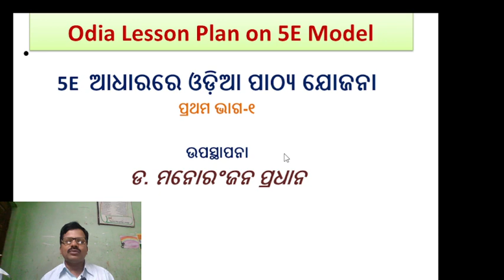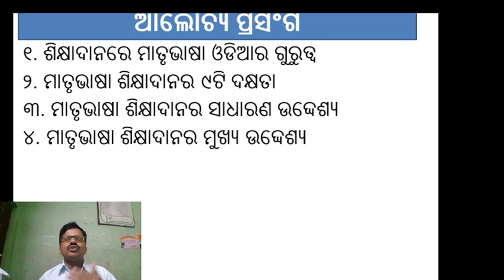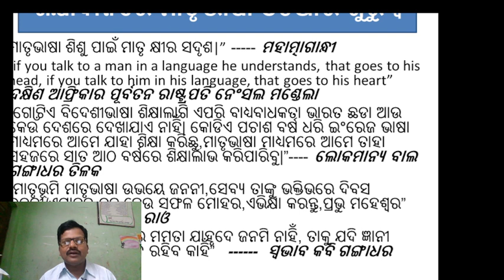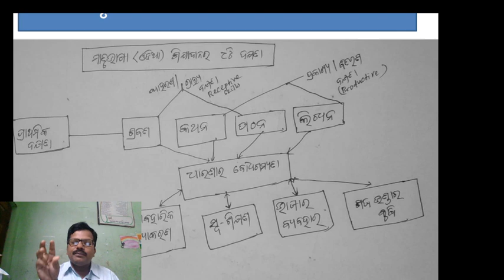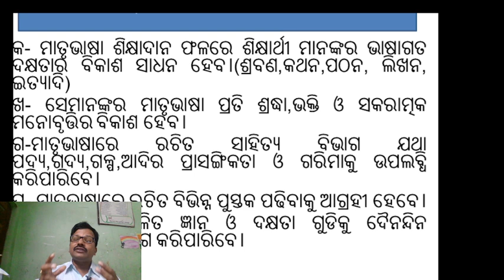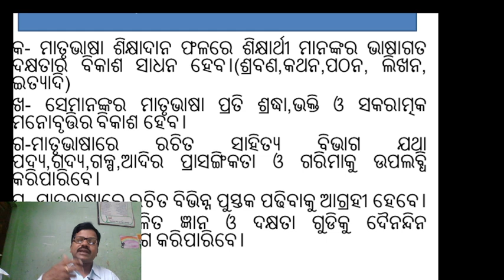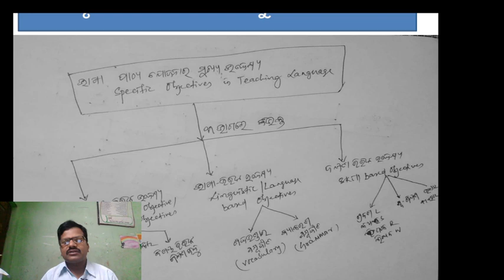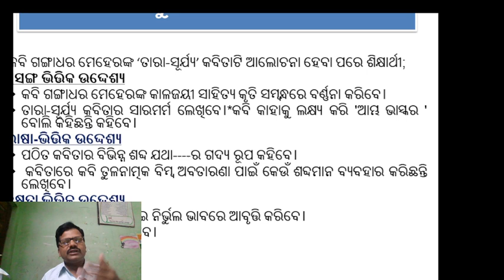Odia 5E Lesson Plan (Part- 1)5E ଆଧାରରେ ଓଡ଼ିଆ ପାଠ୍ୟ ଯୋଜନା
5E ଆଧାରରେ ଓଡ଼ିଆ ପାଠ୍ୟ ଯୋଜନାBEd MEd Education Honours#5E Lesson plan on Odia Language#5E Odia Lesson plan